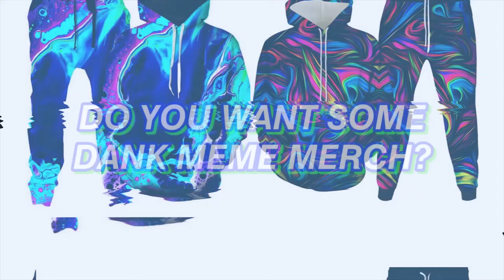Five Nights at Freddy's: Security Breach - Coffin Dance Song (Ozyrys Remix)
Please visit my new channel  @ozyryschill